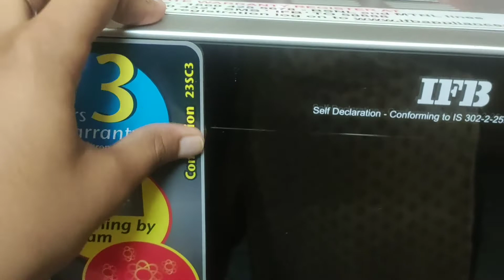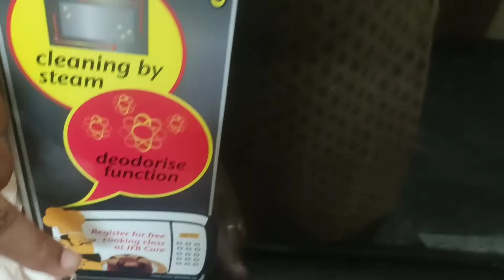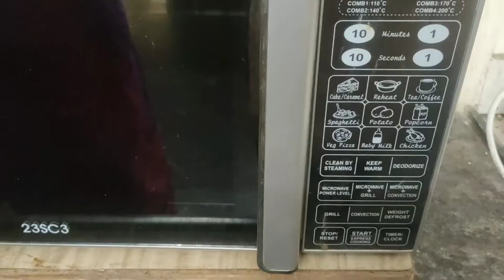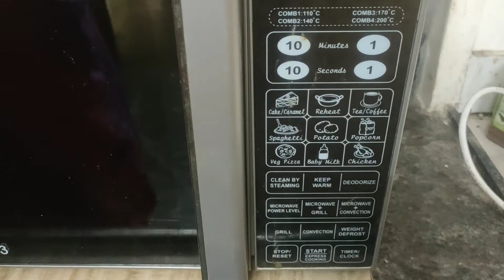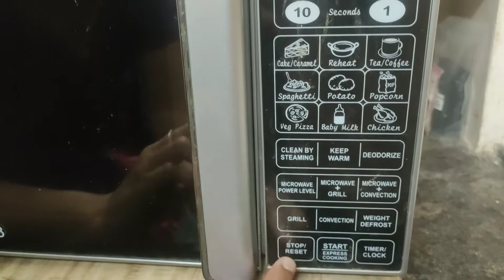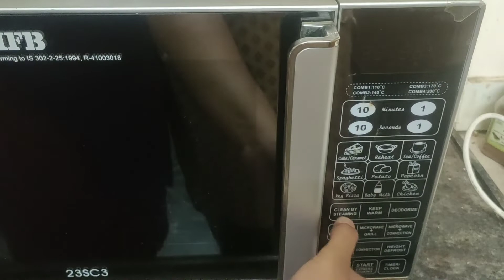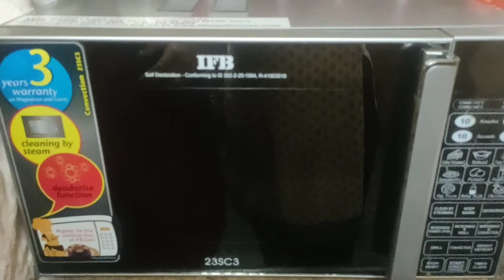IFB microwave price ₹₹₹₹????l | Deep cleaning of oven in Tamil | IFB microwave review in tamil